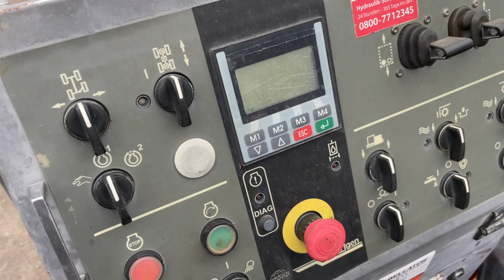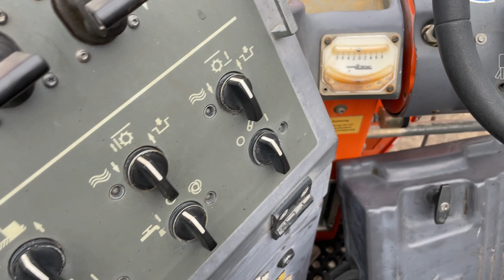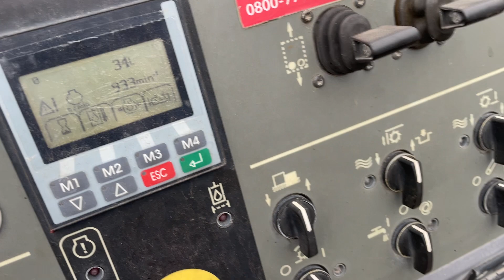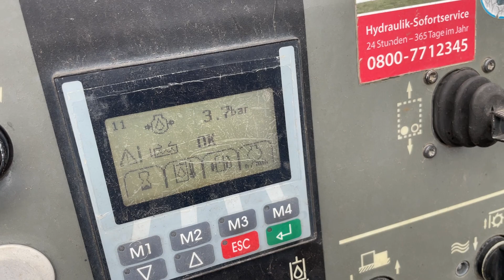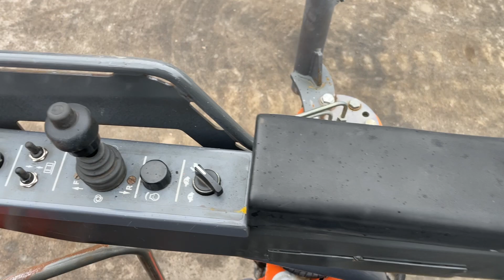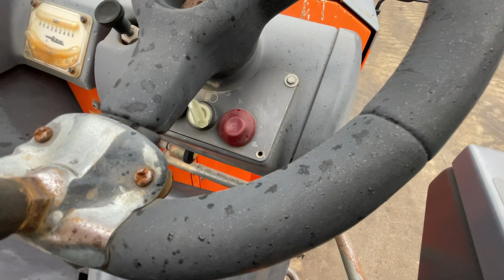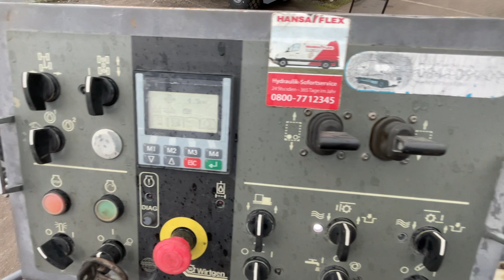Wirtgen W 50 DC - używana kołowa frezarka drogowa, bęben 50 cm, 2008 rok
Wirtgen W 50 DC frezarka drogowa
Rok produkcji: 2008
Motogodziny: 5978

- waga operacyjna: 8 t

Wyposażenie:
- wersja 4 kołowa
- przenośnik taśmowy
- silnik Deutz

- szerokość frezowania 500 mm
- głębokość frezowania 0-160 mm
- szerokość podajnika 400 mm

Stan techniczny dobry.

Autoryzowany dealer HAMM. Sprzedaż nowych walców ziemnych HAMM.

Autoryzowany dealer MOBA. Sprzedaż komponentów, części i serwis systemów niwelacji.

Dostawca części zamiennych do maszyn drogowych i budowlanych. Specjalizacja Vögele, HAMM, Wirtgen, Volvo, Dynapac, BOMAG, AMMANN.

Sprzedaż używanych maszyn drogowych i budowlanych. Wynajem maszyn drogowych i budowlanych. Wynajem rozściełaczy asfaltu. Wynajem walców. Wynajem koparek.

EN
Wirtgen W 50 DC cold milling machine
Working hours: 5978

- operating weight: 8 t

Equipment:
- four wheeled version
- conveyor belt
- Deutz engine

- milling width 500 mm
- milling depth 0-160 mm
- conveyor belt width 400 mm

Authorized HAMM dealer.

Authorized MOBA dealer.

Supplier of spare parts for road and construction machinery. Specialization Vögele, HAMM, Wirtgen, Volvo, Dynapac, BOMAG, AMMANN.

DE
Wirtgen W 50 DC Kaltfräse
Baujahr: 2008
Betriebsstunden: 5978

- Betriebsgewicht: 8 t

Ausrüstung:
- vierrädrige Version
- Abwurfband
- Deutz Motor

- Fräsbreite 500 mm
- Frästiefe 0-160 mm
- Abwurfband breit 400 mm

Die Maschine ist in guter Zustand.

Autorisierter Händler von HAMM.

Autorisierter Händler von MOBA.

Lieferant von Ersatzteilen für Straßen- und Baumaschinen. Spezialisierung Vögele, HAMM, Wirtgen, Volvo, Dynapac, BOMAG, AMMANN.

RU
Wirtgen W 50 DC дорожная фреза
Наработка: 5978 м/ч

- эксплуатационная масса: 8 т

Оснащение:
- в 4-колесном исполнении
- конвейер
- двигатель Deutz

- ширина фрезерования 500 мм
- глубина фрезерования 0-160 мм
- ширина разгрузочнай части конвейера 400 мм

Б/у, в хорошем техническом состоянии.

Официальный дилер HAMM.

Официальный дилер MOBA.

Поставщик запчастей для дорожной и строительной техники. Специализация Vögele, HAMM, Wirtgen, Volvo, Dynapac, BOMAG, AMMANN.